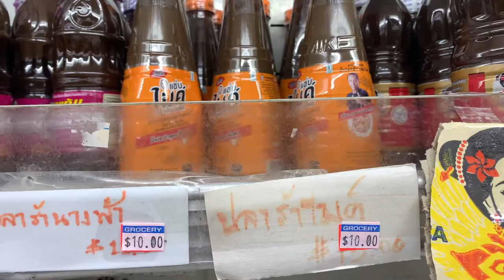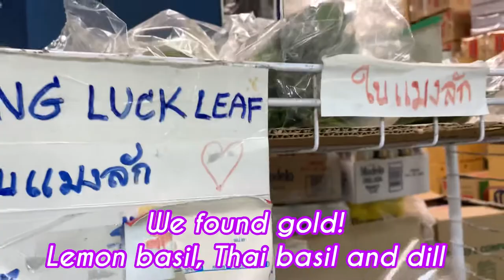LAO FOOD LUNCH PICNIC @GRIFFITH PARK HOLLYWOOD WITH MY MOM~HORNET BEES ATTACK! THAI GROCERY STORE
Sabaidee hello friends and family! What a beautiful day out in the park for another picnic. Until we got some uninvited company! They were hungry and wanted some Lao food.